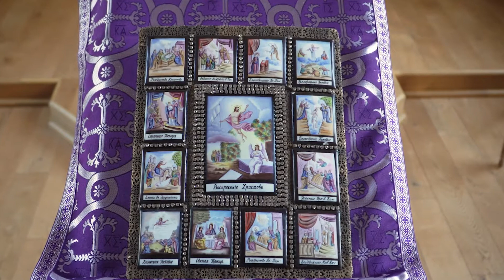Кто хочет быть большим между вами, да будет вам слугою; и кто хочет быть первым да будет вам рабом.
18 апреля 2021 года, в Неделю 5-ю Великого поста, день памяти преподобной Марии Египетской, Святейший Патриарх Московский и всея Руси Кирилл совершил Литургию святителя Василия Великого.

Богослужение состоялось в храме благоверного князя Александра Невского в одноименном скиту близ Переделкина.

По окончании Литургии Предстоятель Русской Православной Церкви произнес проповедь. проповедьпатриарха святейшийпатриархкирилл Спасение_души СЛОВО_ВЛАДЫКИ канал_для_православных_христиан Спас tvsoyuz ЦарствоНебестное коронавирус COVID19 russianchurch @ЕленаВладимировнаДрачиловская